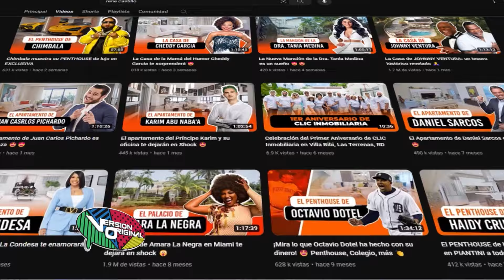Entrevista a René Castillo, el youtuber de bienes raíces | Versión Original